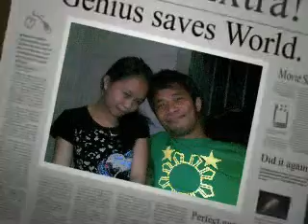princessa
ala lang magawa sa buhay.